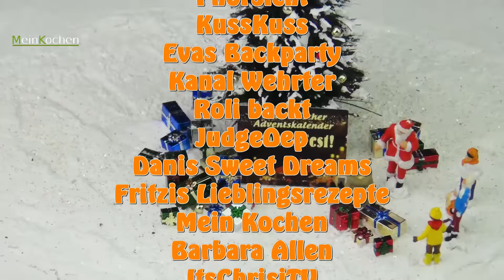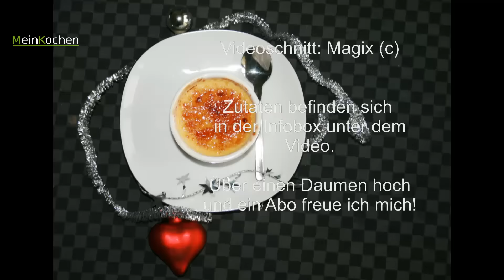Creme Brulee - Dessert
Zutaten (6 kleine Schälchen):

400ml Sahne
100ml Milch
80gr Zucker
5 Eigelb
1 Vanilleschote, Mark
Prise Salz